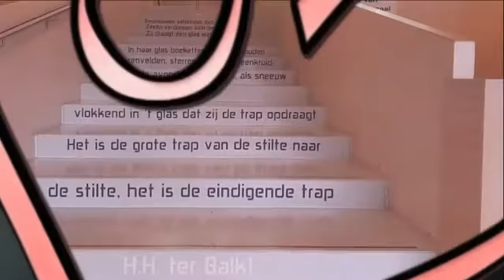I love Nijmegen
Surprising city trip